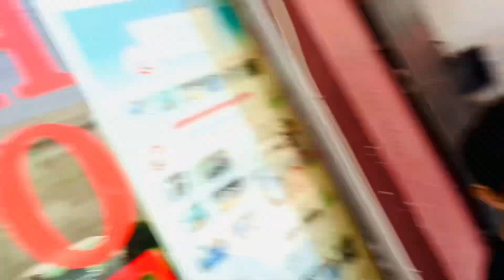Murree Vlog 🫶🏻🤗 | exploring murree 😌 | sab ny bht enjoy kiya 😁❤️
Snap id : rabiaaslam469